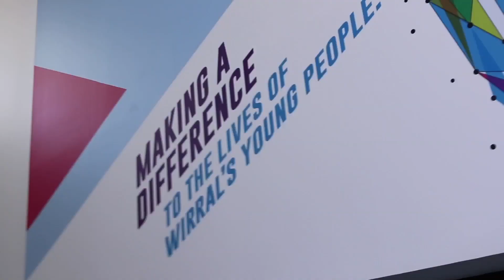The Hive Youth Zone reaches 5000 members!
Since opening in April over 5000 of Wirral's young people have signed up to be members of The Hive! We're so proud of our team, partners, volunteers, young people & supporters working together to make Wirral's Youth Zone a success! (PLEASE NOTE - All Copyright of Music in this film belongs to Sigala, Ella Eyre and affiliated parties)